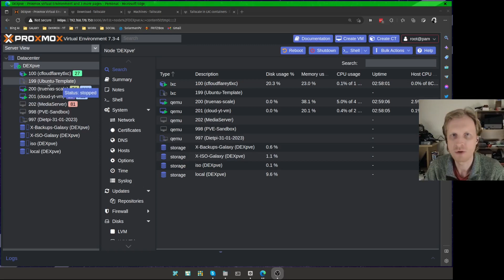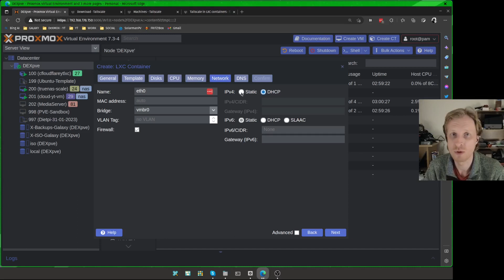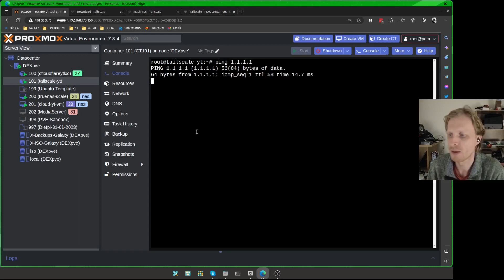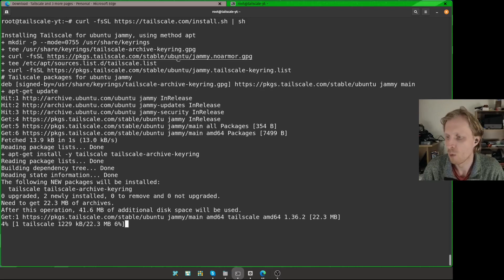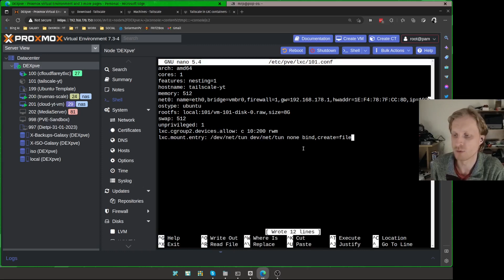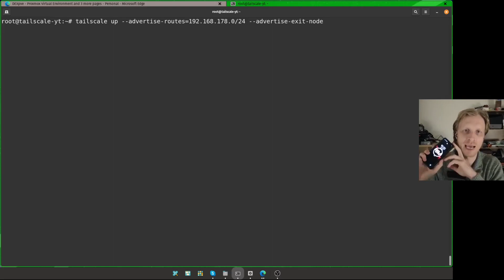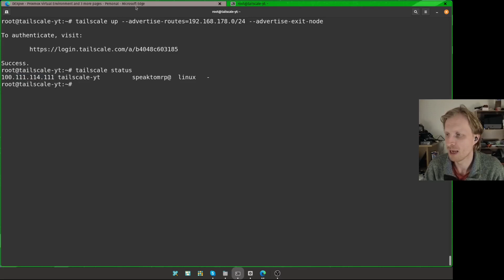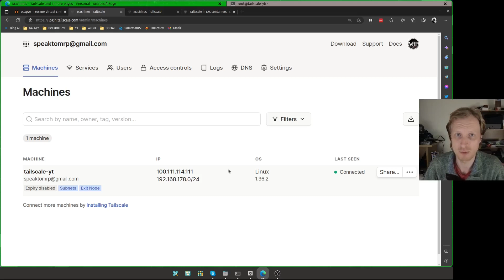Tailscale inside LXC | Secure remote access to your server | Proxmox Home Server | Home Lab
Tailscale is a powerful service which will allow to link all your devices in to one single virtual network, it will allow all devices to communicated between each other, regadless where these devices are. No Port Forwarding required !!!

- Time Stamps
00:00 Intro
00:15 Setting up LXC container
02:23 Enable SSH connection
02:48 Changing to Static IP
04:09 Update and Upgrade process
04:24 Tailscale Install
05:19 Extra setting to make Tailscale work
07:46 Start tailscale service
11:13 Subnet Advertising and Exit Node
13:04 The End Chat